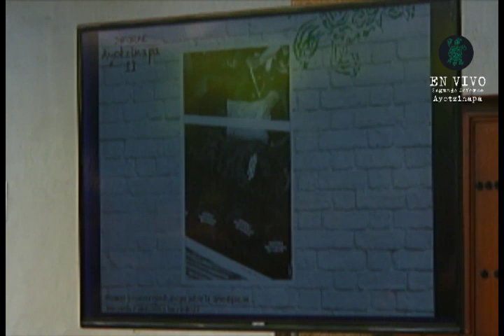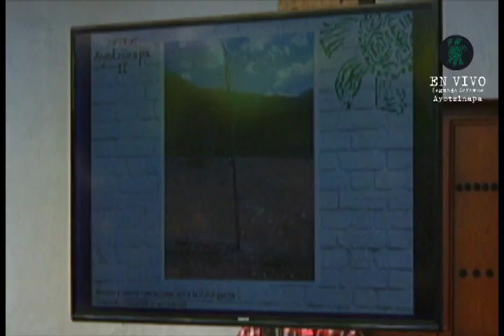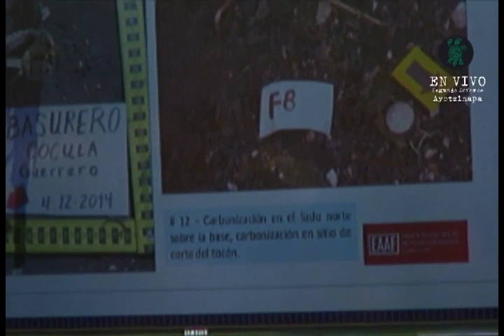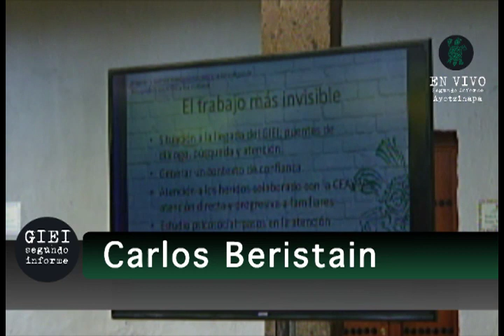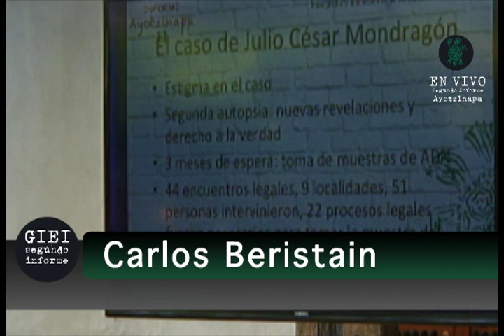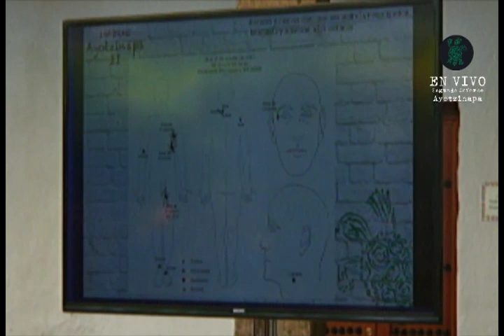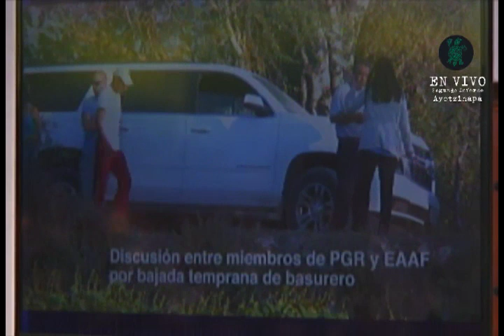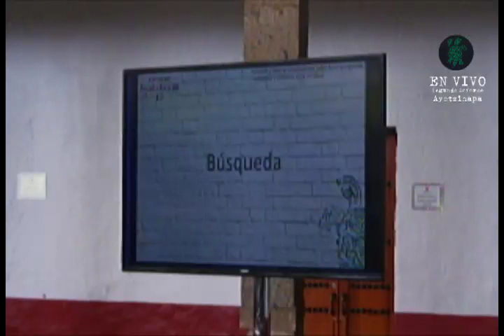Informe Ayotzinapa II GIEI 24 de Abril 2016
Transmisión colectiva de medios libres desde el Claustro de Sor Juana en la Ciudad Monstruo, México.